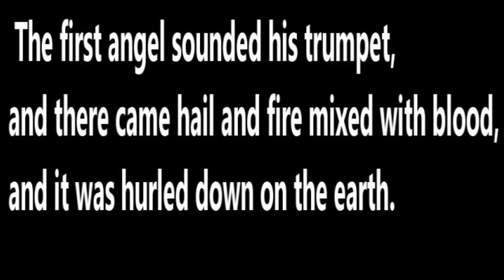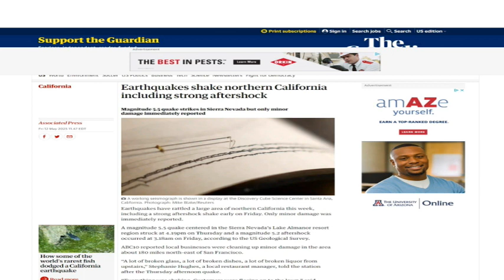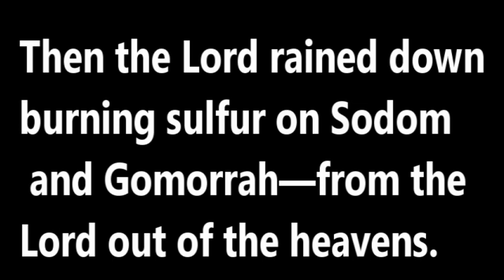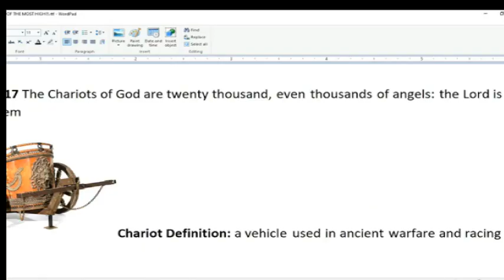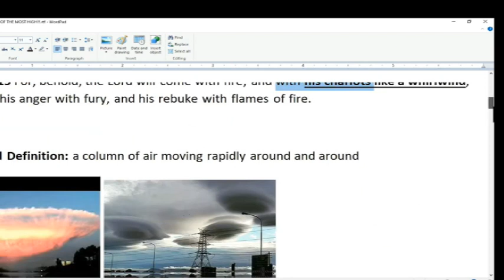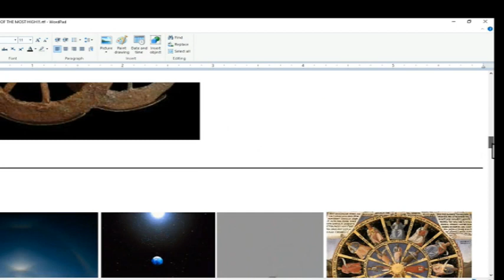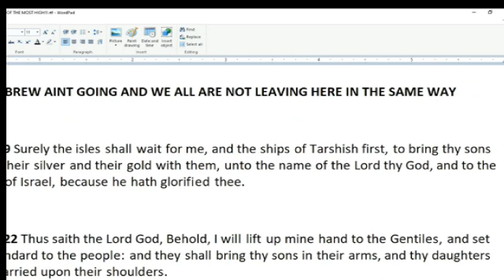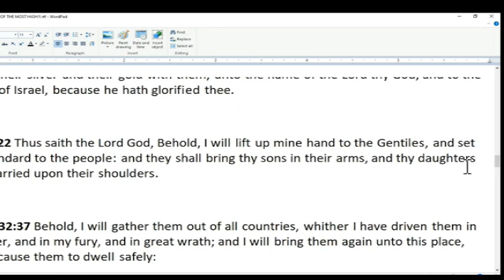THESE ARE NO ALIEN SPACESHIPS!!!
MATTHEW 15:9 THEY WORSHIP ME IN VAIN
MATTHEW 20:28 THE SON OF MAN DID NOT COME TO BE SERVED.
DEUTERONOMY 6:13 FEAR THE LORD YOUR GOD AND SERVE HIM ONLY

MY EMERGENCY BACK UP CHANNELS!!!